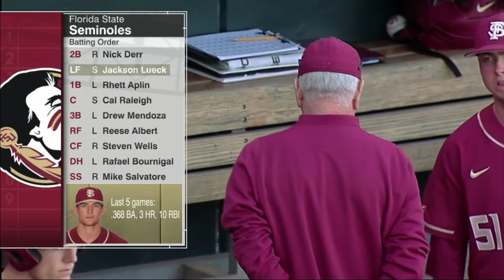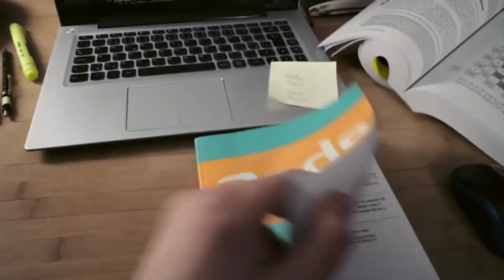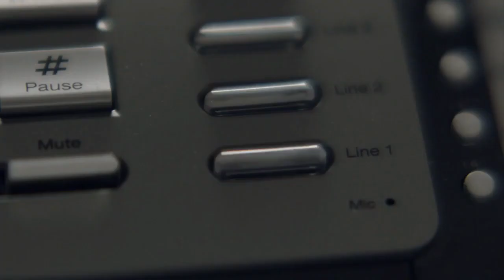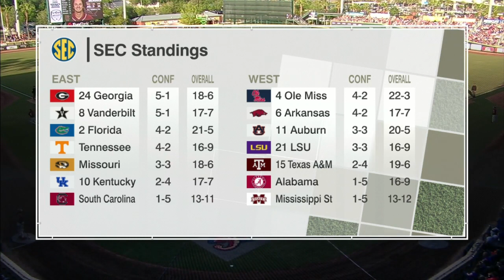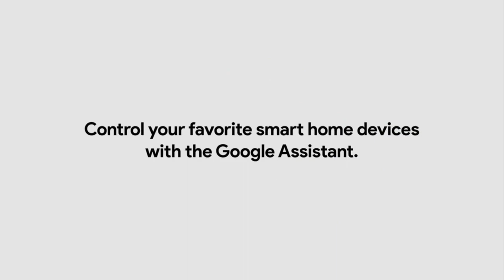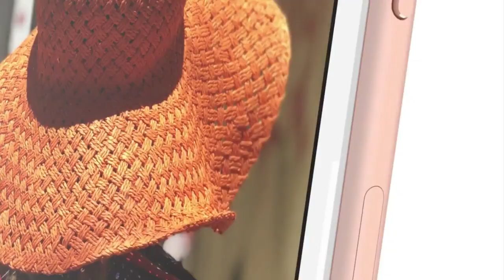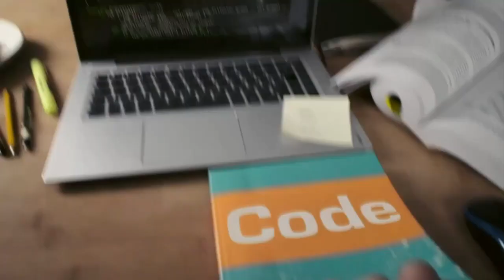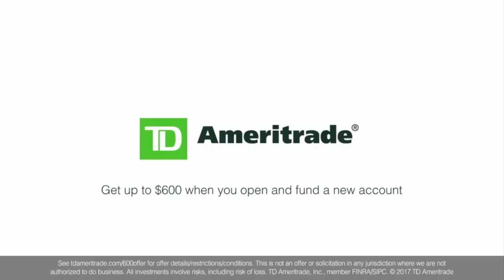2018 NCAA Baseball Florida State At Florida 3 27 2018